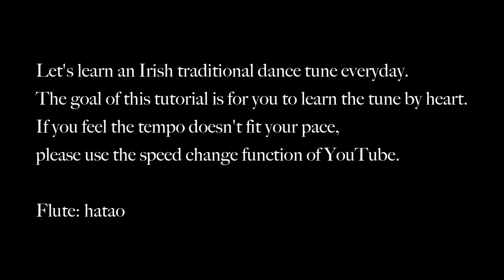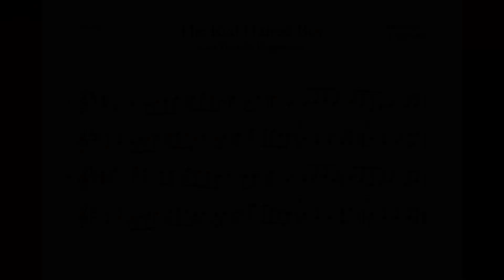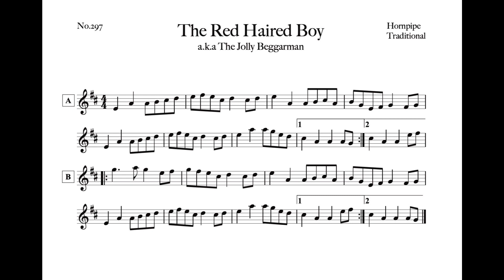297 The Red Haired Boy a.k.a Jolly Beggarman (Hornpipe, A Mixolydian)